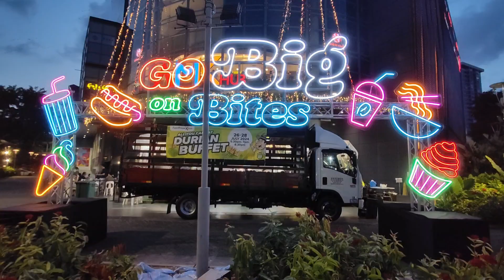NTUC DURIAN BUFFET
Great set up and well organized NTUC Durian Buffet at AMK HUB.